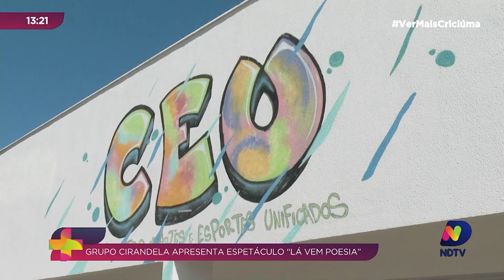Grupo Cirandela apresenta espetáculo 'Lá vem poesia' em Criciúma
Em Criciúma, o Grupo Cirandela encanta crianças e adultos com o espetáculo "Lá Vem Poesia", a partir de contos populares e de clássicos da literatura infantil, com contação e cantação de histórias.

O Ver Mais é um programa de entretenimento diário, com programação diversificada e interessante, abordando temas como moda, cultura, saúde, educação, beleza, esporte, comportamento, gastronomia e música.

Apresentado por Giselle Tiscoski, oferece uma programação dinâmica e com um clima de descontração nas tardes da NDTV. O Ver Mais conta com entrevistas com personalidades, dicas de moda e beleza, informações sobre saúde e bem-estar, além de apresentar as principais tendências culturais e musicais do momento.

Você também assistir ao vivo o Ver Mais pelo portal ND+